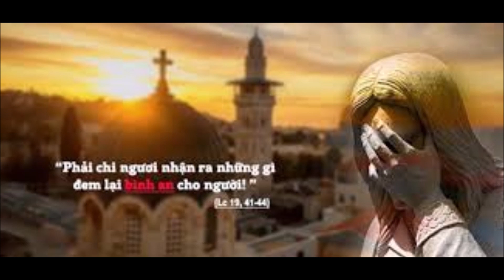Chúa khóc thương thành Gierusalem - Chúa khóc thương chúng ta